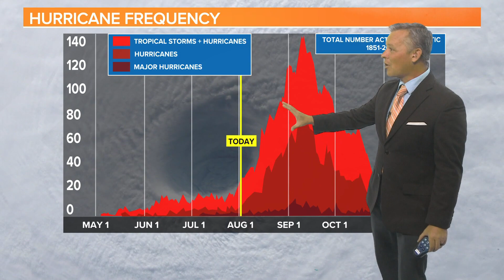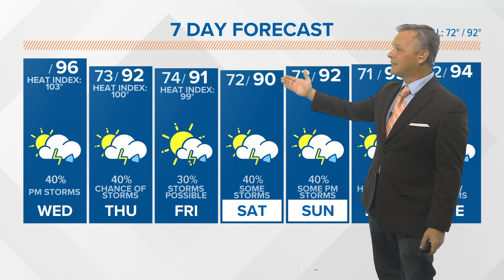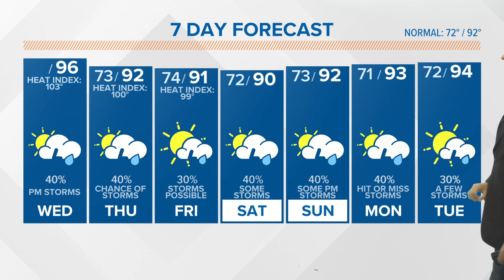Showers, storms possible later today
We've hit 96 the last three days, we will be in that range again today. Some showers, storms could bring a little relief in the heat this afternoon.